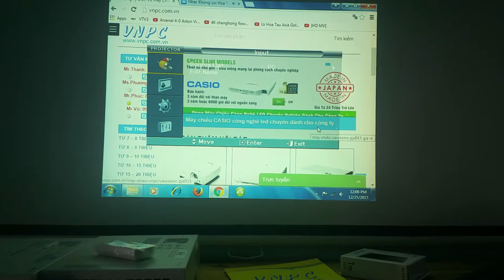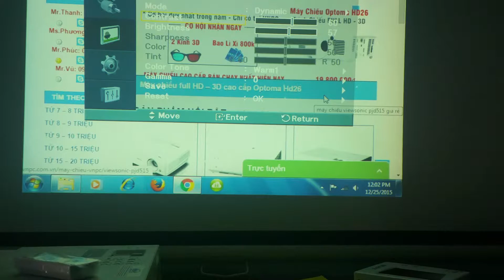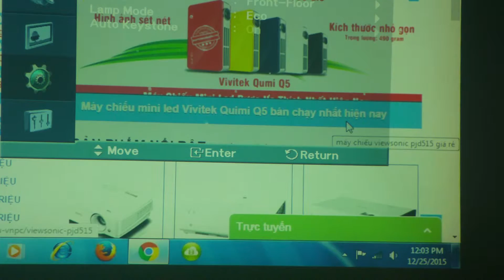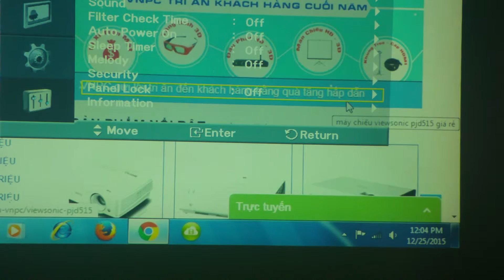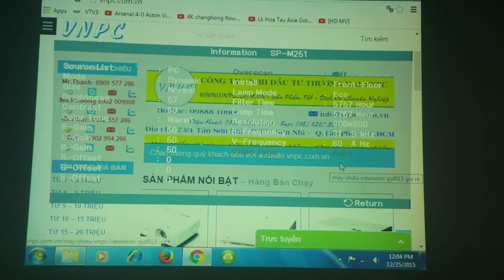Hướng dẫn tùy chỉnh máy chiếu Samsung - VNPC